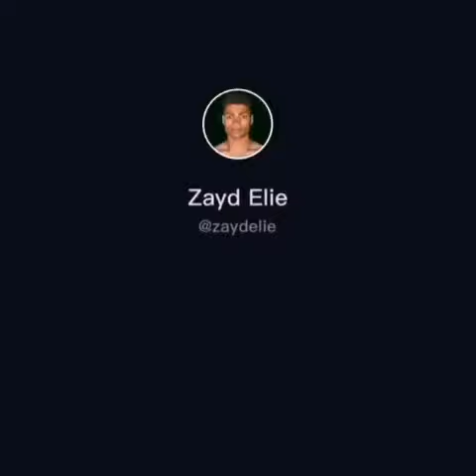A lady turned a skate guy down with no knowledge he own a car